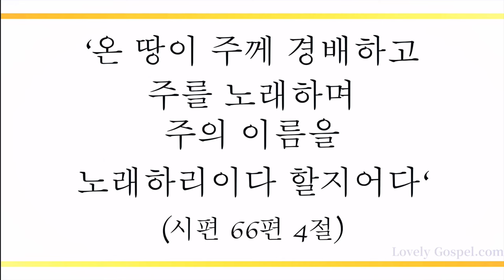만민들아 다 경배하라 (Let All the People, 626장) - 이다정 (Lee Da Jeong)/(Piano: 유모세)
'태초에 하나님이 천지를 창조하시니라'(창1:1)

'태초에 말씀이 계시니라 이 말씀이 하나님과 함께 계셨으니 이 말씀은 곧 하나님이시니라'(요1:1)

성경의 말씀으로 우리와 세상 끝날까지 함께하시는 하나님(마28:20)이 곧 예수 그리스도이심을 알고 그 권세와 능력과 사랑으로 이 세상에서도 사단의 계략을 이기고 천국을 누리는 축복의 시간 소유하게 하셨음에 감사하며 이 찬양 바칩니다.

이번 주 찬송 곡으로 메조 소프라노 이다정님과 피아니스트 유모세님의 '만민들아 다 경배하라-626장’ 들려 드립니다.